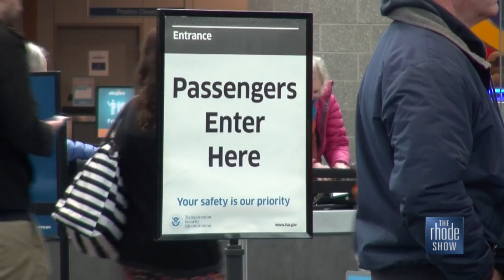The Rhode Show - Rhode Show Rewind - 1/10/20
What a week! Here's a look back at some of the fun we had with the RS Rewind.

THE RHODE SHOW is WPRI-12's Daily Lifestyle show Hosted by Will Gilbert, Michaela Johnson & Brendan Kirby airing weekdays at 9am.